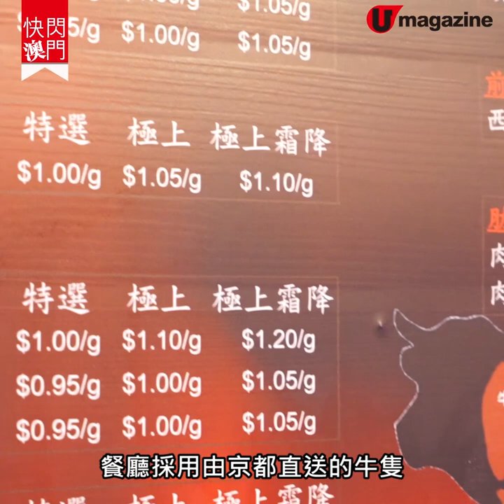【快閃澳門】澳門燒肉店歎高質牛 自選靚肉逐克計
尚皇匯阿波牛
地址：澳門墨山街 42 號地下 C 舖
營業時間：星期二至四 6pm - 1am、星期五及六 6pm - 4:30am、星期日 6pm - 12am（星期一休息）

全方位緊貼《U Magazine》社交平台